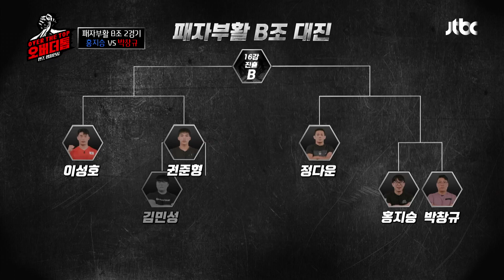위기에 빠진 홍지승?!🤦‍ 실력자 '박창규'와의 대결(!) | 오버 더 톱 8회 | JTBC 221220 방송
위기에 빠진 홍지승?!🤦‍ 실력자 '박창규'와의 대결(!)